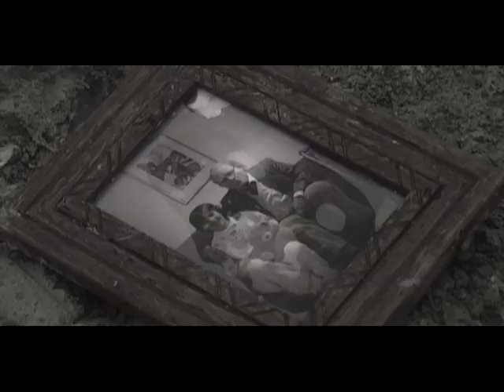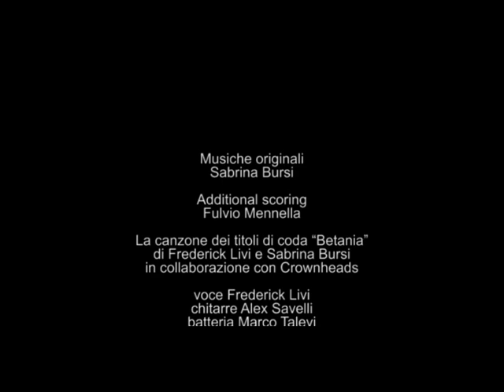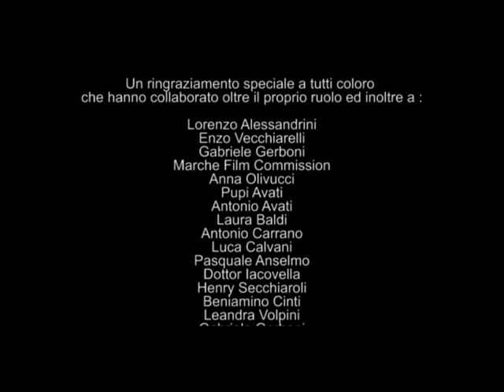betania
multi-awarded short movie by Andrea Giomaro
starring Sonia Caselli
with Frederick Livi-Mauro Pagnottella-Luca Sambuco-Francesco Uguccioni-Michele Mattioli-Giuditta Possanzini
Written by Andrea Giomaro Giovanni Menicocci
Music by Sabrina Bursi-Fulvio Mennella-Frederick Livi con la collaborazione di Alex Savelli-Marco Tallevi-Simone Stella
Vfx Emanuele Renzi
Voluto-scritto-diretto-fotografato-montato-insanguinato da Andrea Giomaro